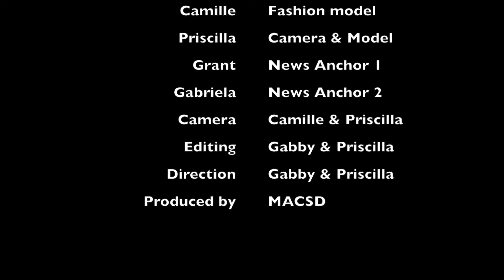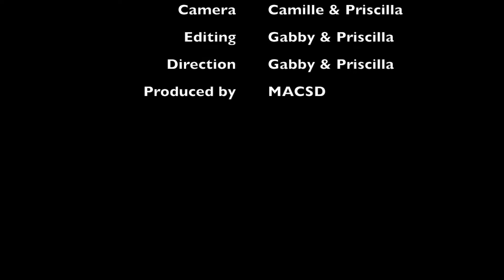East Village News